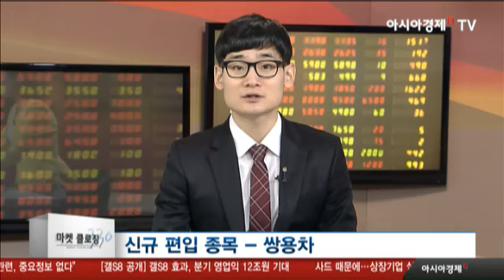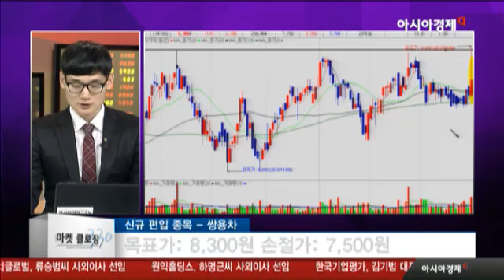쌍용차, 티볼리 시리즈 판매 수혜 기대... 주가 전략은?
- '티볼리'시리즈 양호한 판매량 유지
- 중동·아프리카·이란지역 수출 확대